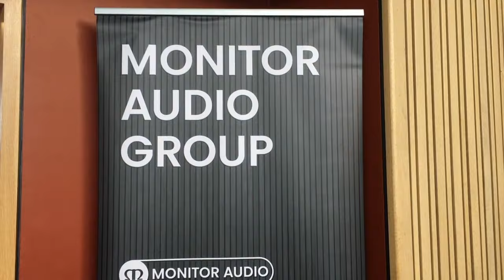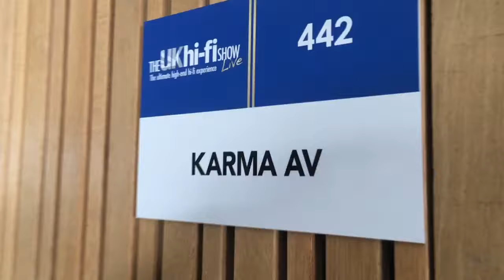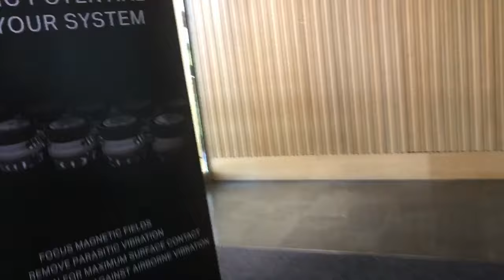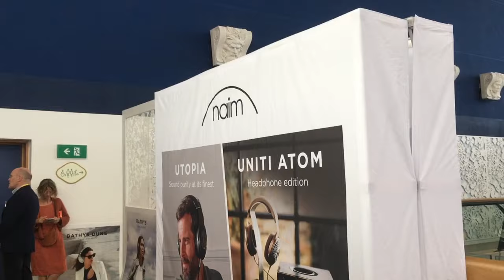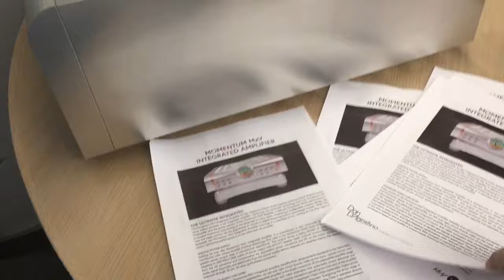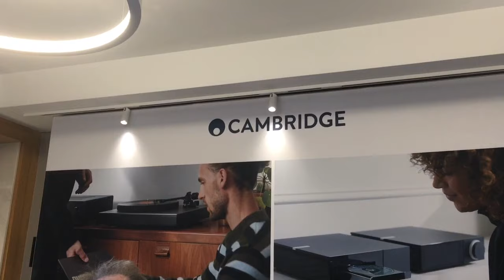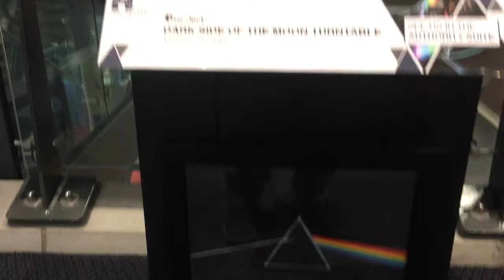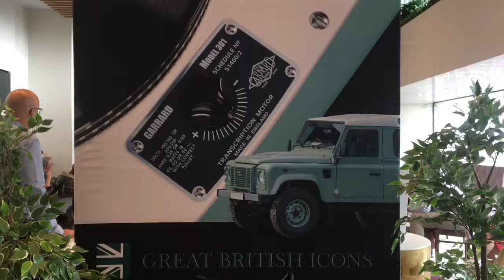The Ultimate Hi-Fi Experience (The UK Hi-Fi Show) 2023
Plus special meet with Paul McGowan of PS Audio. You will find this at 55 mins.